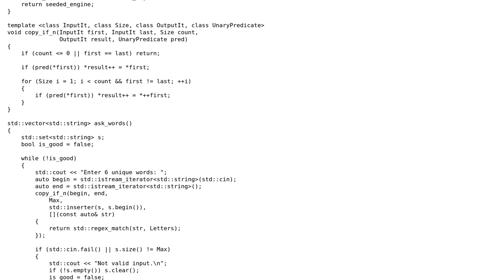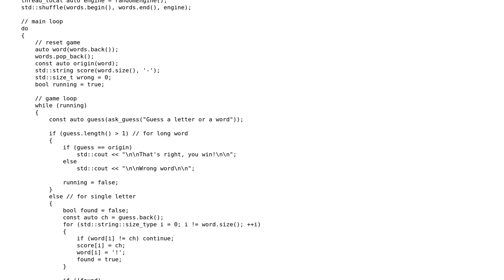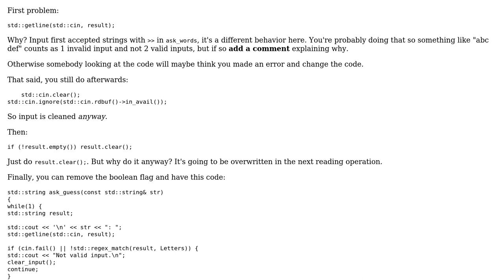Simple Hangman game in C++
With thanks & praise to God, and with thanks to the many people who have made this project possible! You are responsible for your own actions.